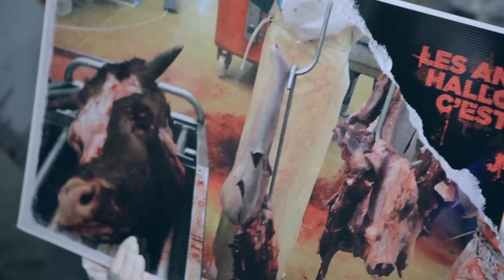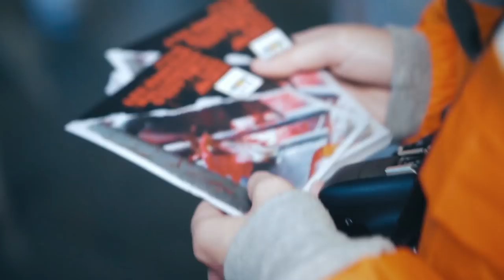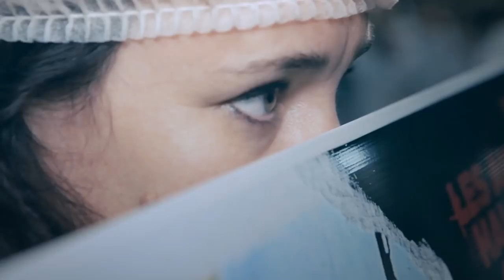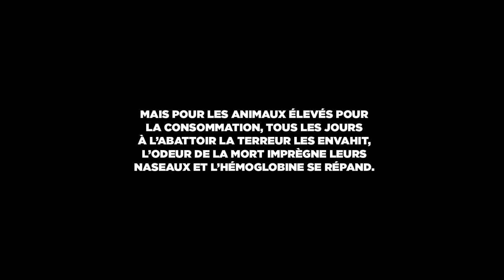Action Halloween à Bordeaux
À l'occasion d'Halloween, les employés (fictifs) des abattoirs de Bordeaux ont investi les rues de la ville afin de partager l'horreur quotidienne et bien réelle que subissent les animaux.

Parce que pour eux, c'est Halloween tous les jours, merci aux centaines de bénévoles qui se sont mobilisés le 31 octobre et se mobilisent chaque jour pour faire entendre la voix des animaux.